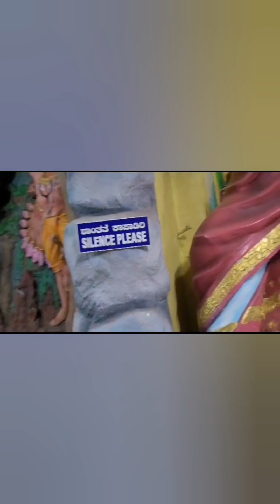Significance of muradeshwara# 😀